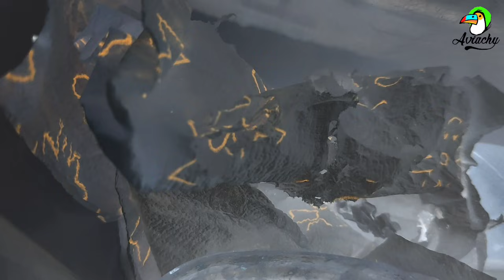NO SON AVES!! PRIMERAS CRÍAS Y HUEVOS DE LA TEMPORADA!!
Hola amigos en el vídeo de hoy os traigo varias sorpresas en el nuevo Aviario, ya tenemos las primeras crías de la temporada y algunos huevos de los exóticos de Aviachy, de quienes serán? Aparte hemos traído nuevos animales y no son aves!! Te los vas a perder?

No olvides suscribirte al nuevo canal de la familia Aviachy llamado (Aviachy - Salvaje) Donde he creado un proyecto " una protectora de aves" para aportar mi granito de arena y demostrar al mundo que con muy poco se puede ayudar a las aves de la naturaleza y seguir disfrutando toda la vida de ellas.

Recuerda si quieres participar en la sección MASCOTAS DE SUSCRIPTORES mándanos un vídeo con un saludo y muéstranos tus mascotas.
IMPORTANTE: Dinos tu nombre y desde dónde nos saludas en el vídeo y podrás verlo en uno de los vídeos de la sección!!

En Aviachy a día de hoy existen las siguientes especies de aves: ‌ ‌
-‌Canarios Racita española o Canarios españolitos.
-Canarios jaspes.
-Canarios gloster corona y consort.
-Diamantes Bichenov
-Diamantes Babero cola larga.
- Diamante mandarín moña. ‌
-Codornices chinas. ‌
-Periquitos de Rabadilla Roja. (Loritos)
-Periquitos Australianos.
-Jilgueros nacidos en cautividad (Carduelis Carduelis).
-Ninfas Carolinas.
-Agapornis o inseparables fischer.
 ‌-Cría de canarios y cría de exóticos de manera natural.
-Cría natural de codornices chinas.

Ignora esta parte.
como criar canarios
como reproducir canarios
como sacar canarios
como hacer canarios ponga huevo
como saber sexo canario
como sacar pollitos de canario
reproducción de canarios
temporada de cría 2021
temporada de cría de canarios
preparación canarios para la cría
alimentación canarios para la cría
preparación pre cría canarios
como hacer pasta de cría canarios
como cuidar canarios
como sexar canarios
como saber sexo canarios